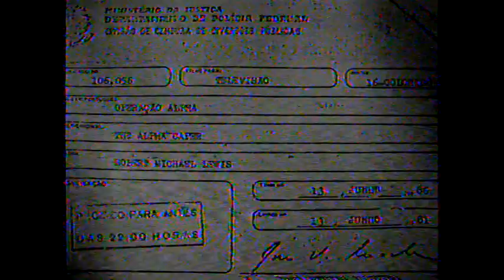OPERAÇÃO ALPHA 1973 / Gravação da Tv Bandeirantes / BKS DUBLAGEM CLÁSSICA